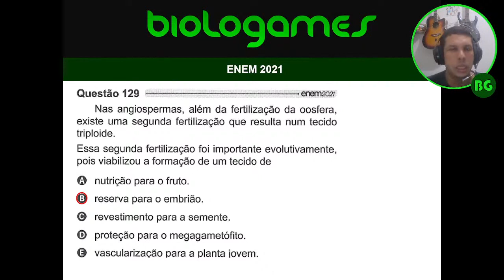ENEM 2021 - PROVA AZUL - Questão 129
Nas angiospermas, além da fertilização da oosfera, existe uma segunda fertilização que resulta num tecido triploide.
Essa segunda fertilização foi importante evolutivamente, pois viabilizou a formação de um tecido de